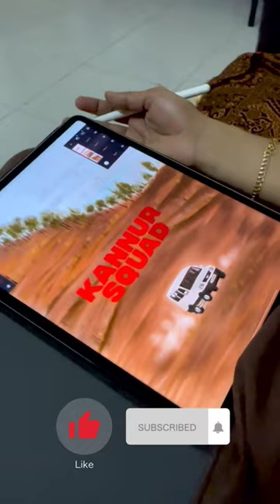Kannur Squad | Mammootty |Landscape drawing| Roby Varghese Raj | Digital Drawing